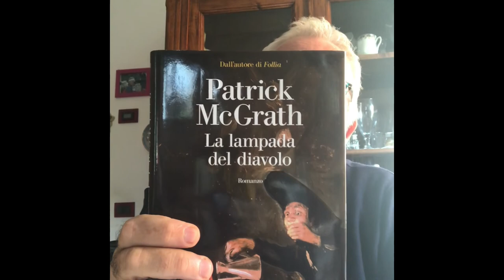Patrick McGrath - La lampada del diavolo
L’ultimo libro dell’autore inglese